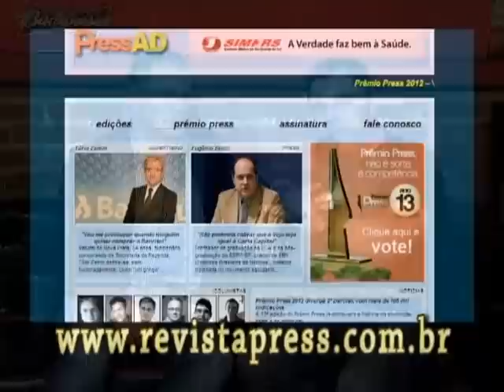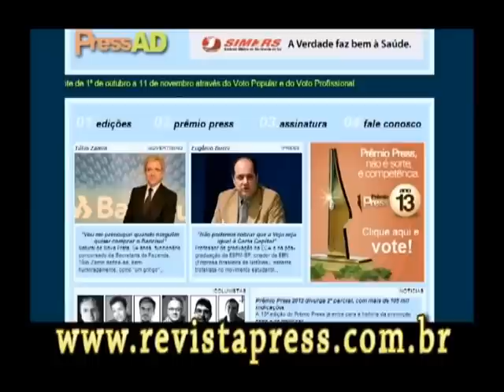Programa Conversa de Bar 4 Temporada - PGM 04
Programa Conversa de Bar Canal 06 PoaTV Entrevistas:
Banda Melody - Claúdio Ribeiro Diretor da Revista Press - Grupo Bem a Vontade - Projeto Pente Fyno-
Programa Gravado no 72 Nova Your Pub e no Pimenta Café Pub